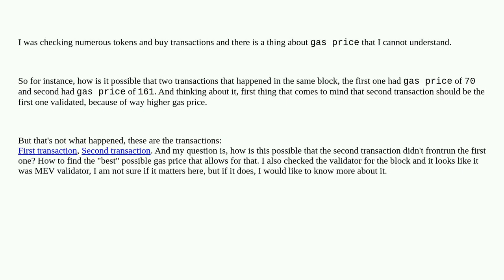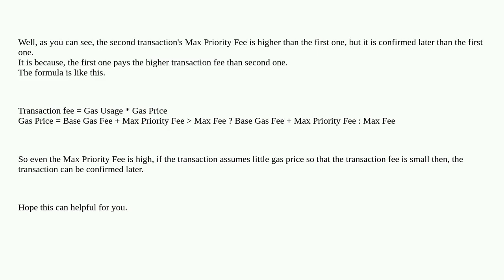Understanding gas price and max priority fee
A special thanks goes out to the community

  transactions gas ethers.js